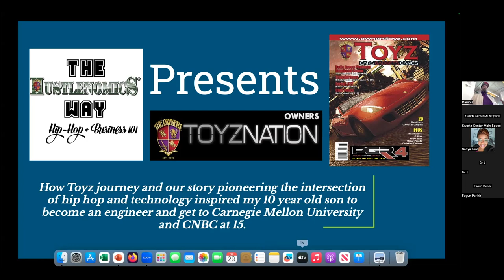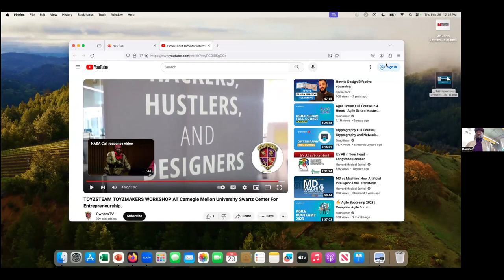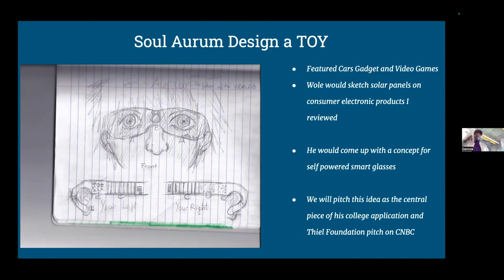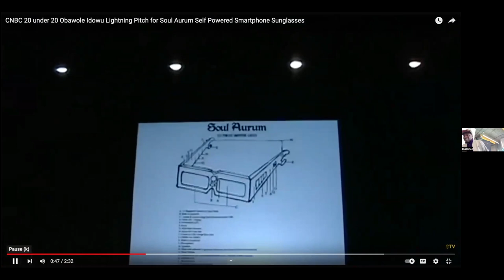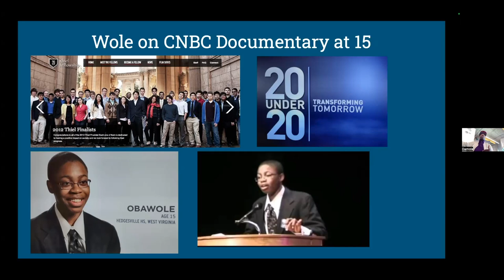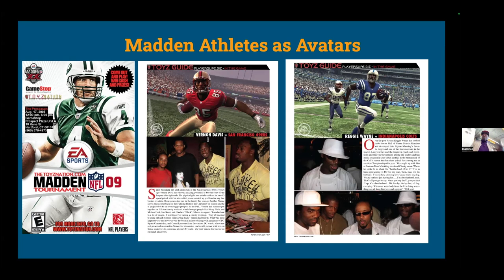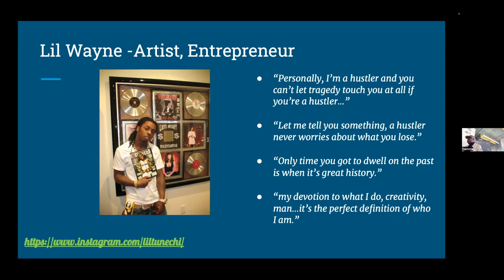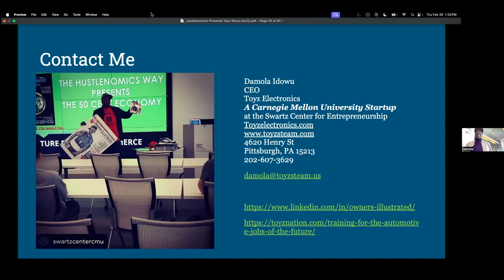CONNECTS: The Hustlenomics Way: The Toyz Story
The Hustlenomics Way: The Toyz Story

12:30 – 1:30 p.m. EST
Swartz Center for Entrepreneurship, 3rd Level, Tepper Quad/Virtual Option
Presenter: Damola Idowu, EIC and Founder of Owners Illustrated Magazine

Hustlenomics Way presents the Toyz Story. How the creation of the intersection of Hip Hop culture and cars gadgets and video games launched Toyz Magazine in 2007. This helped Wole Idowu reach Carnegie Mellon University at 15 in 2012 and appear on CNBC in the 20 Under 20 Transforming Tomorrow documentary with Peter Thiel.

The Toyz journey has designers like Ralph Gilles and artists like 50 Cent intersecting in the industry with coverage that overlaps culture with commerce. Working with Epic Games and EA Games and Esports in 2008!!! Video games by Microsoft on the cover of a hip-hop magazine. They pioneered the intersection of hip-hop and technology.

Damola will discuss how this has become a movement to empower a generation of millions on the same path to become at least 6 figure earners in tech and entrepreneurs with their creativity. Learn how storytelling and content creation and user-generated content for video games opens up pathways to Tech!